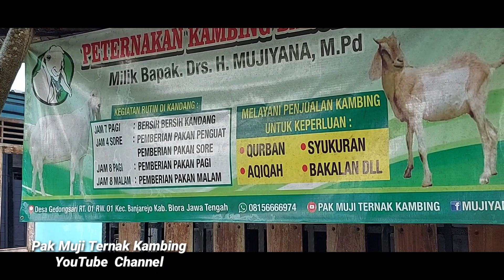Membuat Silase Rumput Pakchong Anti Gagal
Pecinta ternak kambing dimanapun berada jumpa kembali dengan Channel kami Pak​​Muji​​​​​​​TernakKambing​​​​#
Pada kesempatan ini kita akan meliput kembali kegiatan yang ada di Peternakan Kambing "Barokah Mandiri" miliik Pak Muji yang beralamat di Desa Gedongsari RT 01 RW 01 Kecamatan Banjarejo Kabupaten Blora Jawa Tengah. Kita berbagi pengalaman kepada sahabat sebelum terjun usaha ternak kambing. Yaitu Membuat Silase Rumput Pakchong Anti Gagal.
Sekian terima kasih semoga bermanfaat dan menghibur, salam ngarit dari Blora dan jangan lupa bagi kalian yang muslim untuk sholat !.

C P  HP/ WA 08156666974

Pak​​Muji​​​​​​​TernakKambing​​​​#
BreedingVSFatteningKambing.ManaYangLebihMenguntungkan?#
TutorialMembuatPakanKeringKomplitUntukBreedingKambing.HematTenaga&WaktusertaCepatGemuk#
Pakan KeringKomplitUntukBreedingdanFatheningKambing#
StokPakanKeringKomplitUntukPersiapanPuasaRomadhon.TernakKambingJadiRinganTanpaBeban#